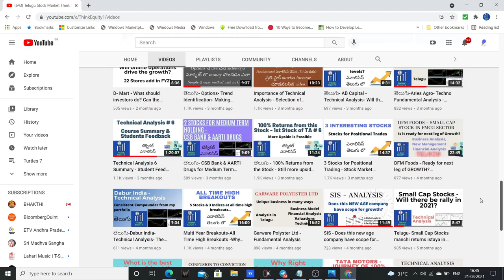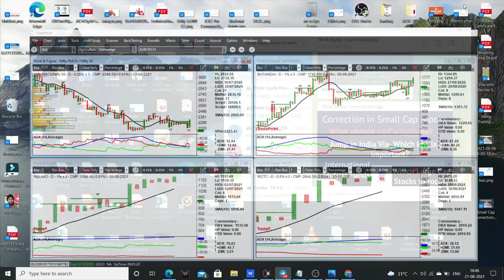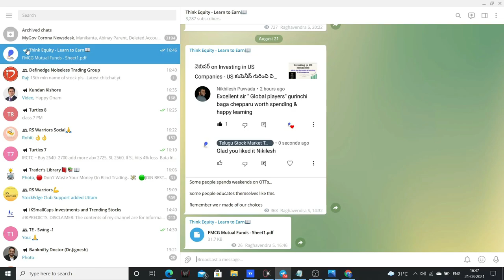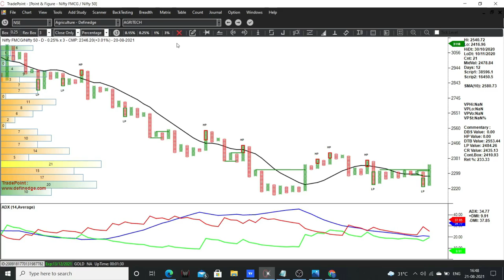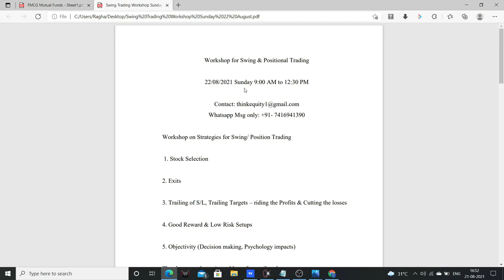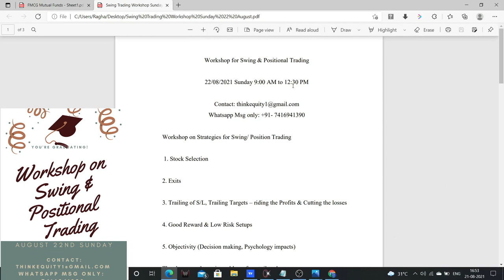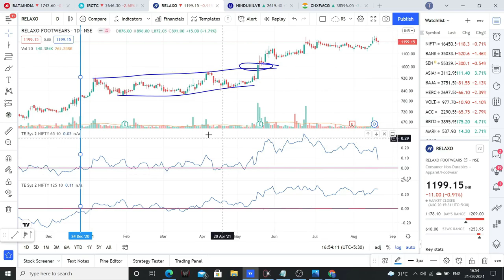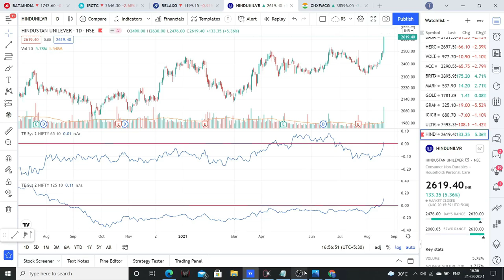3 Strong స్టాక్స్ for Swing/Positional ట్రేడింగ్-Nifty FMCG Sector- FMCG Mutual Funds - Telugu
Friends in this video I had explained, 3 stocks for swing/positional trading, buying & SLs mentioned, Also mentioned all the FMCG sector mutual funds.
Telegram or search for think equity - learn to earn in telegram.

For workshop can contact on Whatsapp - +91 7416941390

1. The Dhandho Investor
2. Common Stocks and Uncommon Profits
3. One Up on Wall Street
4. Learn to Earn
5. The Unusual Billionaires
6. Reminiscence of a stock operator

Technical Analysis Books:
1. how to make money trading with charts
2. Technical Analysis and Stock market profits

Some Self-help books I recommend to read:
1. Power of your Sub- Conscious Mind
2. Think and Grow Rich
3. The Steve Jobs Way
4. Ted Talks
5. Crush It
My Video gear:
1. Samsung Galaxy S8
2. Dell Laptop
3. Microphone
4. Gorilla Pod